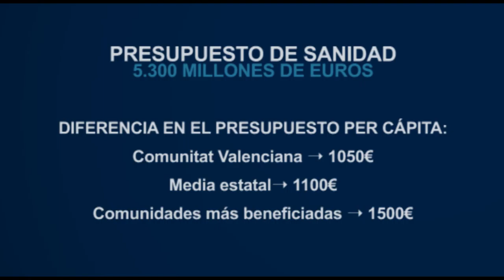Forum Europa-Manuel Llombart | Cecova TV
La sanidad valenciana ya no se puede ajustar más y es necesario una mayor implicación económica por parte del gobierno central. Es la idea que ha transmitido el Conseller de Sanitat Manuel Llombart en el Forum Europa Tribuna Mediterránea. Llombart también se ha referido durante su intervención al modelo concesionario del que ha anunciado una posible revisión y ha vuelto a destacar el trabajo de colectivos como el de Enfermería con proyectos como el de la gestión de casos complejos.